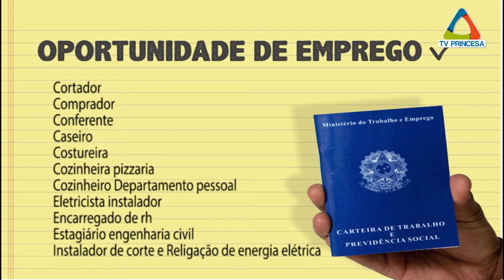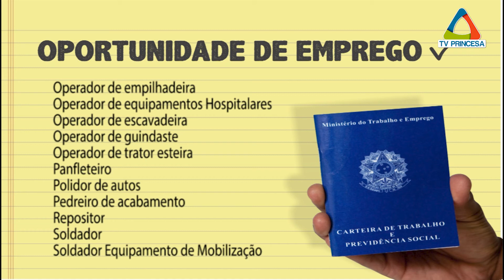(JC 19/02/2021) Oportunidades de Emprego em Varginha